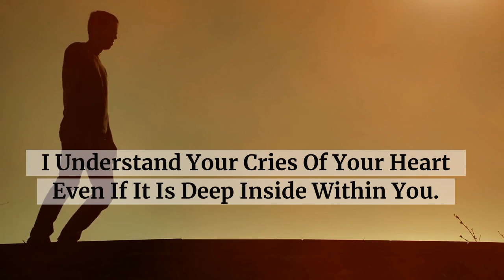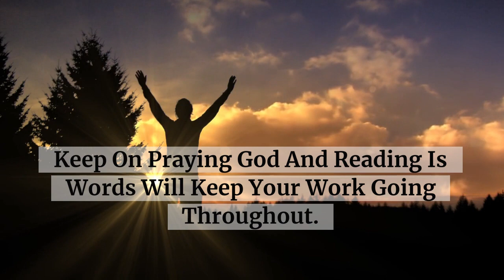Never Ignore My Messages Its Very Important Message!!🙏